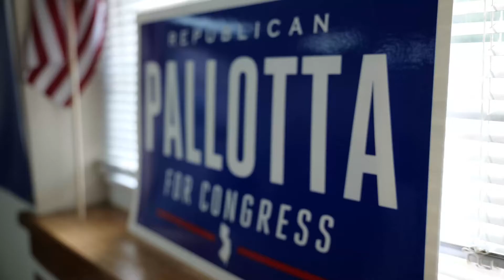Pallotta on Taxes and Affordability